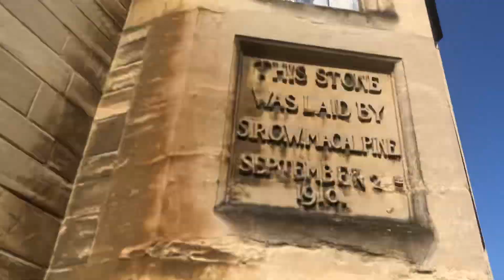27 May 2023